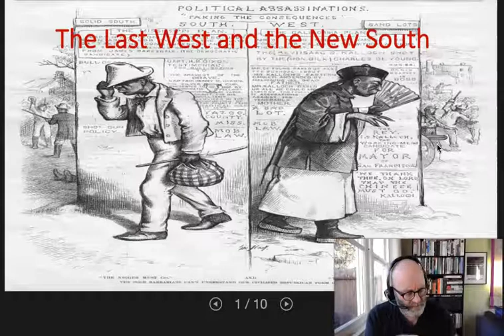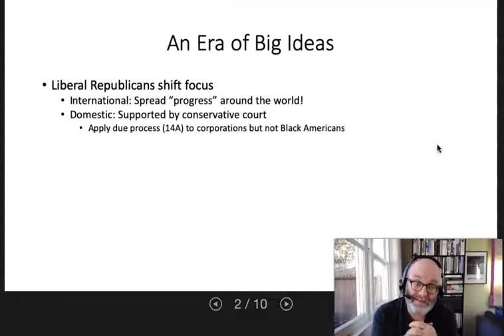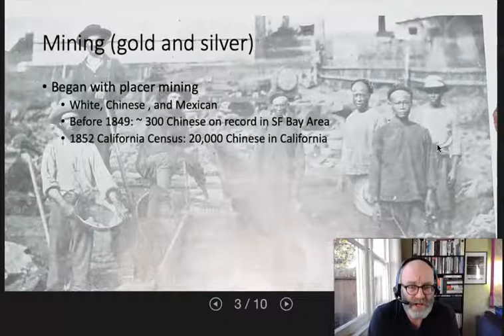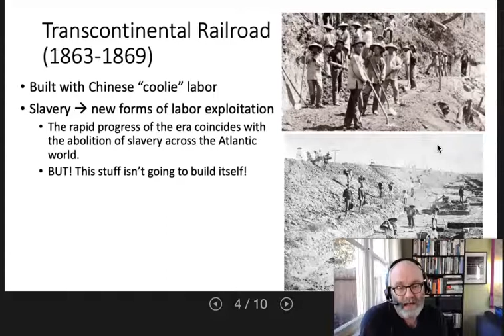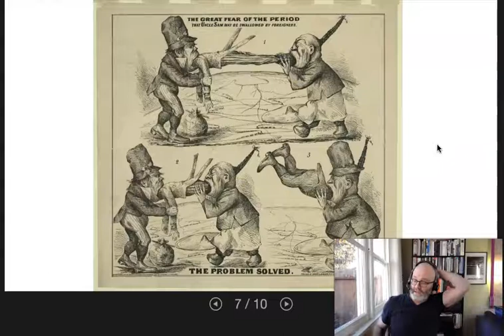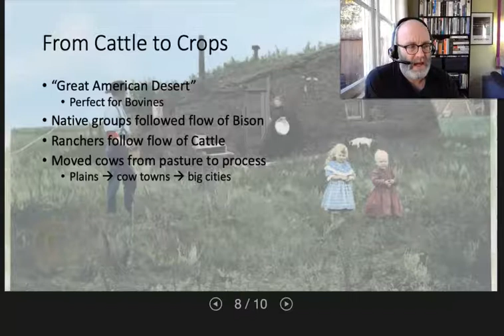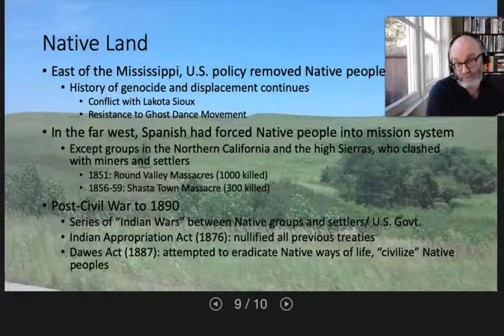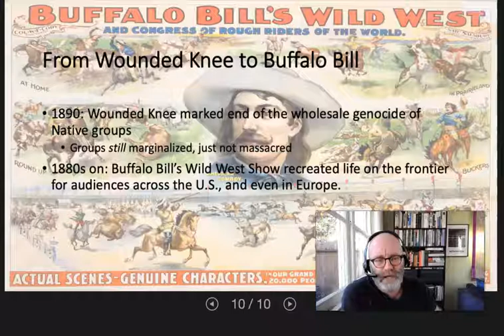Chapter 15 Lecture